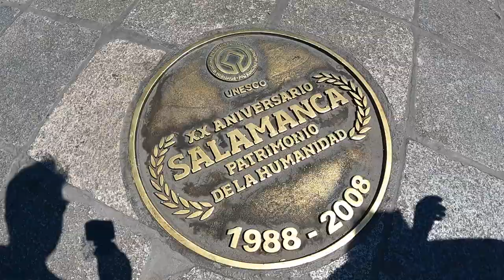TOUR em SALAMANCA na ESPANHA | A cidade com mais de 2000 anos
O que ver em Salamanca?

Esse vídeo é um pequeno resumo de Salamanca, a cidade que está na Comunidade de Castilla y León.
Qualquer dúvida, escreva pra gente!